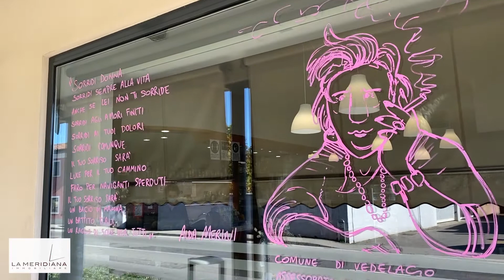L'INIZIATIVA DI VEDELAGO CONTRO LA VIOLENZA SULLE DONNE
"VETRINE PARLANTI"

Un anno fa a Vedelago anche le vetrine hanno preso voce, con le citazioni e il volto delle donne che hanno reso migliore il mondo e l’umanità. 😍

L'iniziativa “Vetrine parlanti”, organizzata dall'assessorato alle pari opportunità, è stata un vero successo: da Anna Frank a Margherita Hack, da Peggy Guggenheim a Maria Montessori, da Sandra Mondaini a Coco Chanel, e molte altre. ♀

Ogni vetrina ospitava infatti il ritratto di una donna realizzato dal fumettista Andrea Zucaro e una sua citazione simbolica. ✍️🎨

Un'idea davvero stimolante e in grado di coinvolgere tutti, toccando la sensibilità di chi, passeggiando per il centro, è stato attratto dai disegni e dalle citazioni di queste meravigliose donne che hanno contribuito alla crescita umana e intellettuale della nostra società. 🙏

SE STAI CERCANDO O VUOI VENDERE CASA SUL NOSTRO SPLENDIDO TERRITORIO NON ESITARE A CONTATTARCI, MAGARI POTREMO DIVENTARE LA TUA AGENZIA IMMOBILIARE DI FIDUCIA. 😉

𝙎𝙀 𝘾𝙀𝙍𝘾𝙃𝙄 𝙐𝙉𝘼 𝘼𝙂𝙀𝙉𝙕𝙄𝘼 𝘾𝙃𝙀 𝙈𝙀𝙏𝙏𝘼 𝙎𝙊𝙏𝙏𝙊 𝙄 𝙍𝙄𝙁𝙇𝙀𝙏𝙏𝙊𝙍𝙄 𝙇𝘼 𝙏𝙐𝘼 𝘾𝘼𝙎𝘼, 𝙀𝙎𝘼𝙇𝙏𝘼𝙉𝘿𝙊𝙉𝙀 𝙇𝙀 𝙌𝙐𝘼𝙇𝙄𝙏𝘼̀ 𝙂𝙍𝘼𝙕𝙄𝙀 𝘼𝙇 𝙑𝙄𝘿𝙀𝙊 𝙈𝘼𝙍𝙆𝙀𝙏𝙄𝙉𝙂 𝙄𝙈𝙈𝙊𝘽𝙄𝙇𝙄𝘼𝙍𝙀 𝙀 𝘼𝙇𝙇'𝙃𝙊𝙈𝙀 𝙎𝙏𝘼𝙂𝙄𝙉𝙂, 𝙎𝙈𝙀𝙏𝙏𝙄 𝘿𝙄 𝘾𝙀𝙍𝘾𝘼𝙍𝙀 𝙀 𝘼𝙁𝙁𝙄𝘿𝘼𝘾𝙄 𝙇𝘼 𝙏𝙐𝘼 𝙋𝙍𝙊𝙋𝙍𝙄𝙀𝙏𝘼̀ 𝙄𝙉 𝙀𝙎𝘾𝙇𝙐𝙎𝙄𝙑𝘼.

𝙀 𝙎𝙀 𝙏𝙄 𝙋𝙄𝘼𝘾𝙀 𝙄𝙇 𝙉𝙊𝙎𝙏𝙍𝙊 𝙈𝙀𝙏𝙊𝘿𝙊 𝘿𝙄 𝙇𝘼𝙑𝙊𝙍𝙊 𝙍𝙀𝙂𝘼𝙇𝘼𝘾𝙄 𝙐𝙉 𝙇𝙄𝙆𝙀 👍!